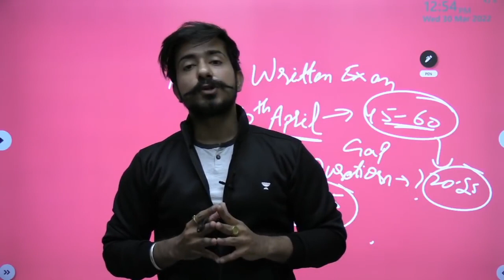HOW MUCH TIME DO YOU GET FOR SSB PREPARATION AFTER NDA WRITTEN EXAM